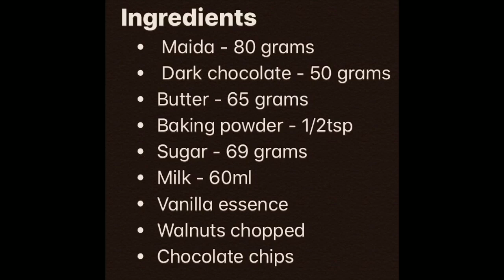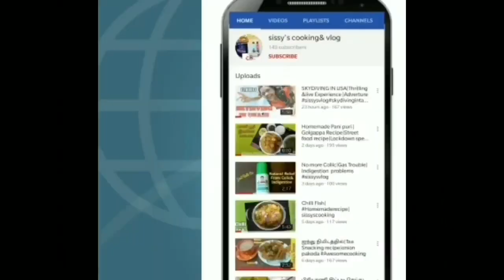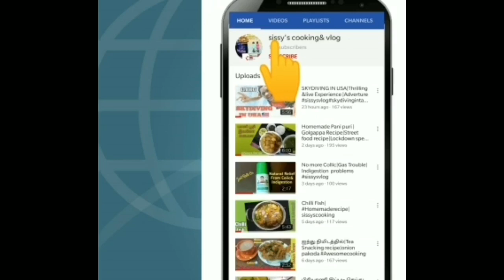Choclate Brownie cake/Walnut Brownie Cake in tamil/Sissys Cooking and Tamil Vlog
Today video we are going to bake Rich Walnut Brownie in pressure cooker ,cake without egg &Oven ,eggless cake,eggless choclate cakeso except baking time preparation time is just 15mins
So  try this recipe and treat your family ...Enjoy Your Cooking ☺️☺️☺️

Ingredients
Maida - 2cups
Sugar - 1 1/2cups
Milk
Butter -1tsp
Chopped nuts